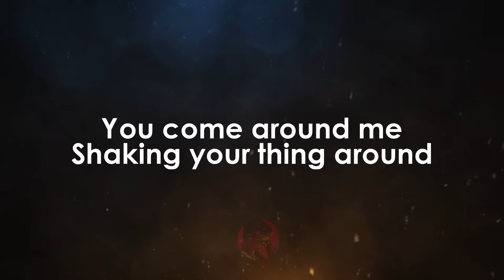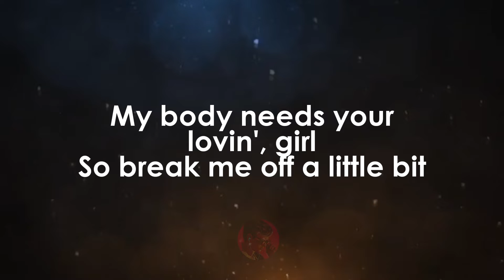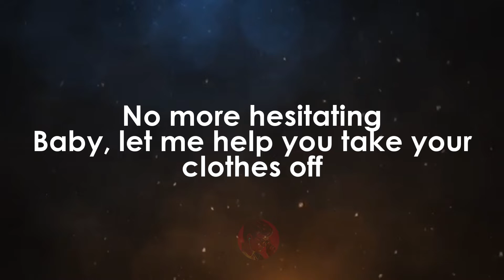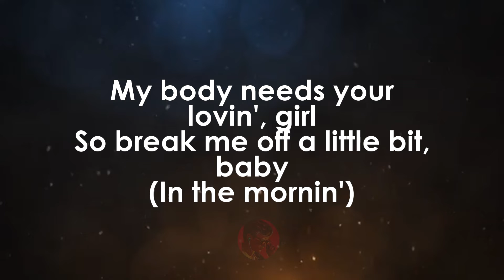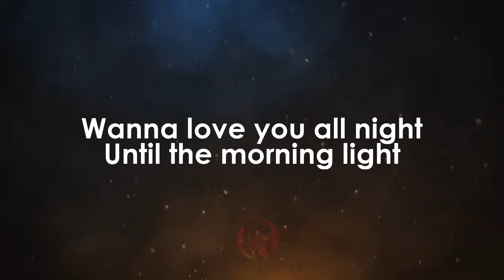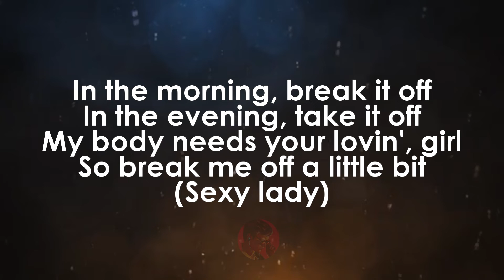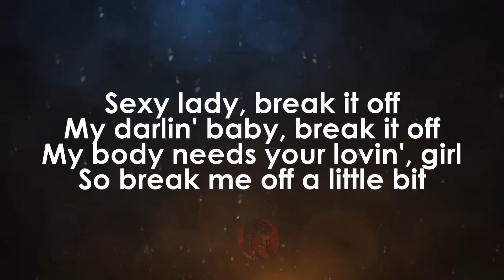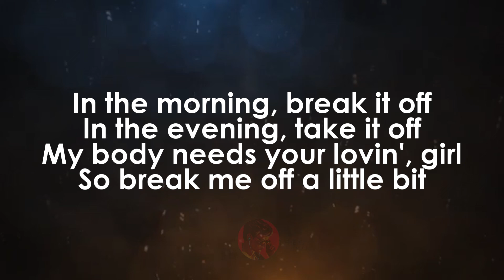Break Me Off | Men of Vizion